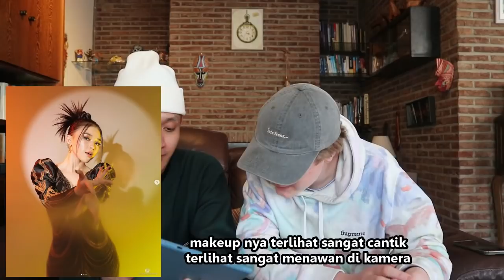REAKSI COWOK LUAR NEGERI LIAT ANNETH DELLIECIA, NAURA AYU, BULAN SUTENA, MICHELLE IKWAN, RAISSA A